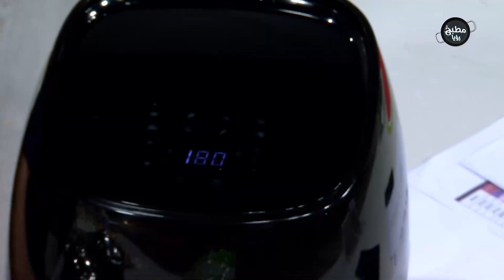مطبق فيليه الدجاج من نبيل مع بطاطا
المقادير :

 1 كيلو فيليه الدجاج من نبيل
 1 كيلو بطاطا من نبيل
4 صلصة بشاميل
2 كوب جبنة مشكلة مبروشة